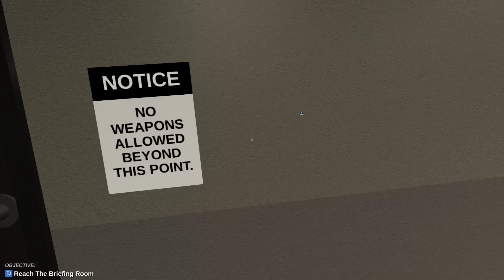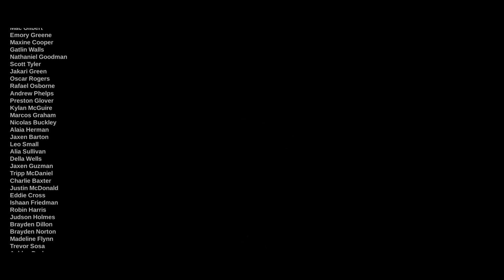Repleh County Archives 2